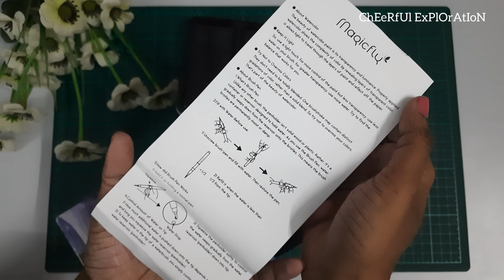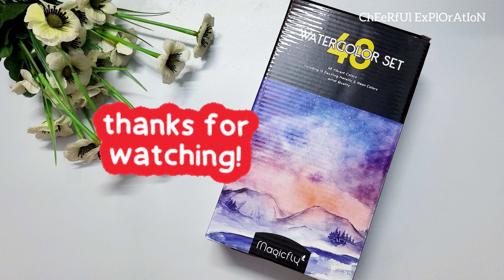Magicfly 48 watercolor set / Unboxing and swatches / watercolor.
Welcome to ChEeRfUl ExPlOrAtIOn

Magicfly 48 watercolor set / Unboxing and swatches.

Watercolor Unboxing

ChEeRfUl ExPlOrAtIOn.